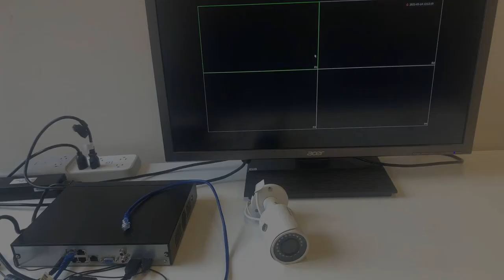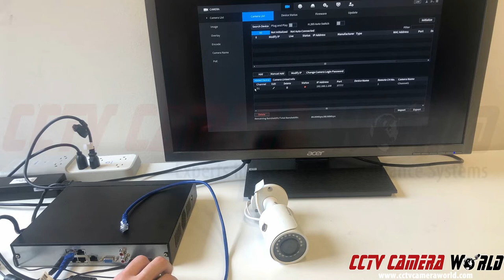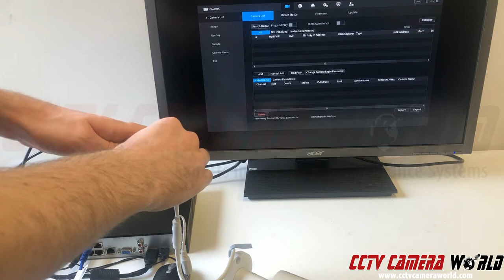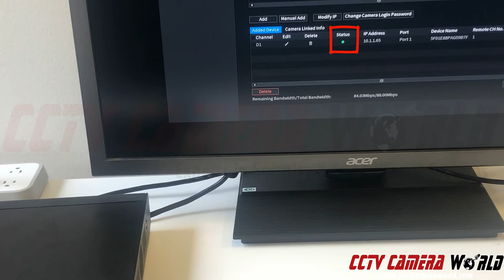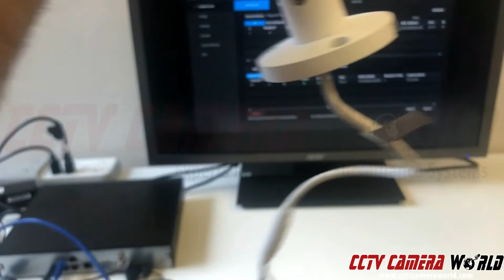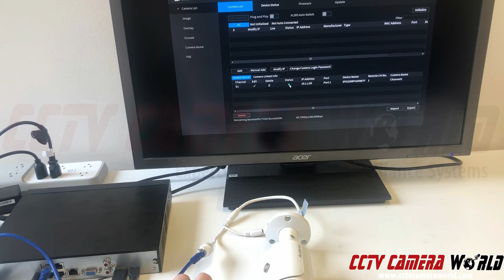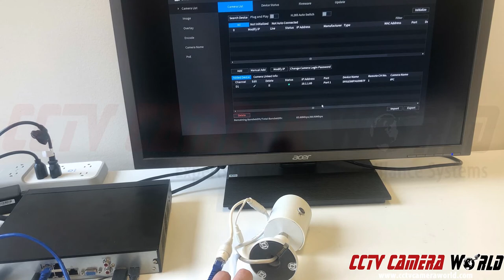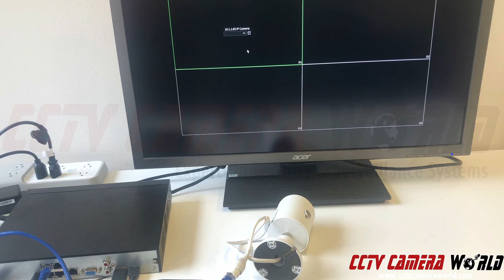How to Troubleshoot IP Security Cameras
In this video our tech at CCTV Camera World shows some tips and tricks for troubleshooting IP security cameras that are suspected to be bad. First establish that the camera powers on, and then address any potential errors that show up.